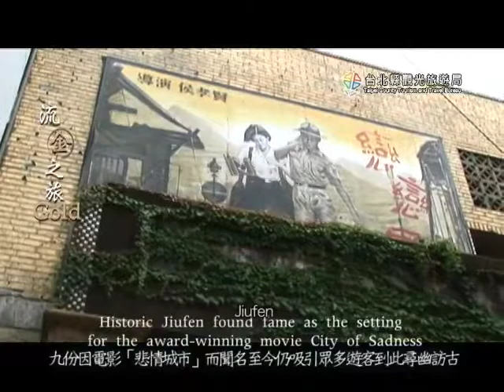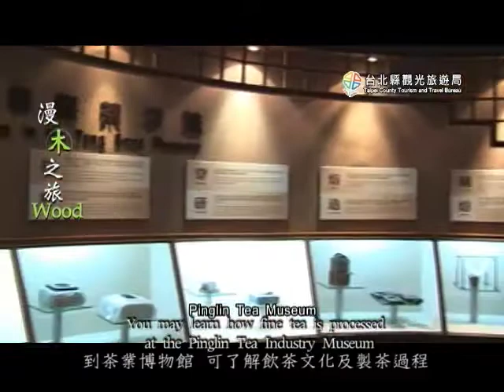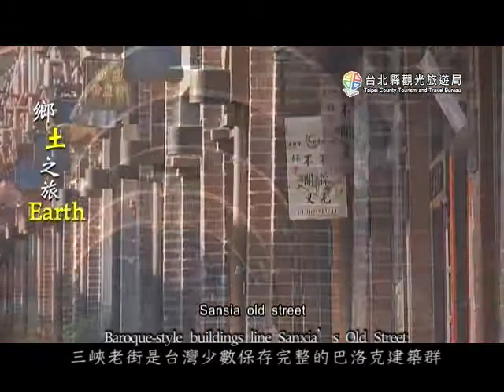玩轉新北國語（有字幕）.mp4